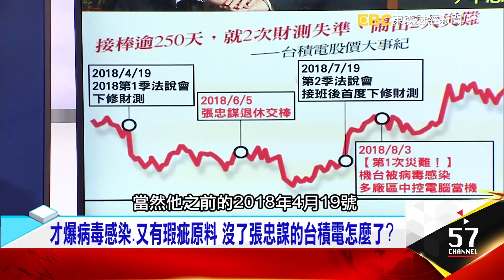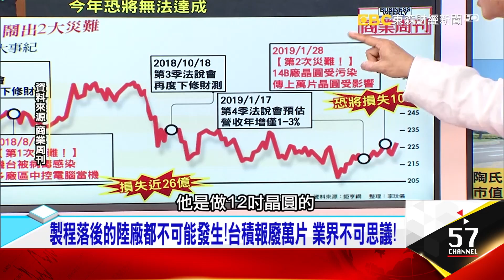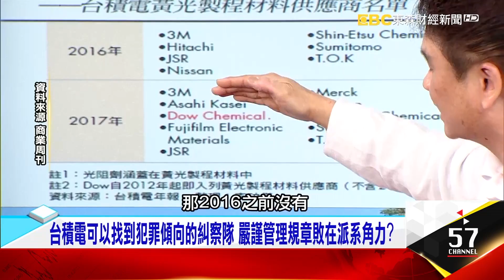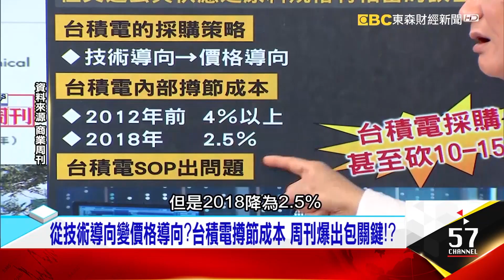沒了張忠謀的台積電怎麼了？連出包 周刊爆：暗藏派系角力- 陳高超《夢想街之全能事務所》精華篇 網路獨播版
製程落後的陸廠都不可能發生！台積報廢萬片，業界不可思議！台積電可以找到犯罪傾向的糾察隊，嚴謹管理規章敗在派系角力？